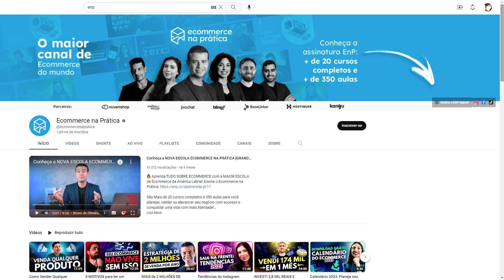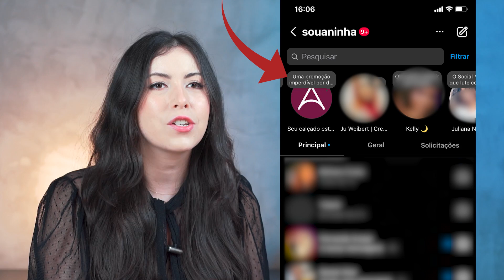COMO USAR O NOTAS DO INSTAGRAM PARA VENDER MAIS? INCRÍVEL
🔥 Aprenda TUDO para Vender na Internet com a MAIOR escola de Ecommerce do país. Assine o Ecommerce na Prática

A nova função do Instagram é a função de NOTAS e foi liberada há alguns dias para várias pessoas! Mas o que é e como empreendedores podem utilizar as notas para vender muito mais por lá?

🕙 Principais tópicos:

[0:00] Nova função de notas do Instagram;
[0:49] O que é notas do Instagram;
[2:10] Como usar as notas do Instagram para vender;
[5:26] Pontos de atenção com relação às notas do Instagram.

Notas é uma mensagem de até 64 caracteres que você pode criar e que aparece na parte de mensagens do Instagram para todas as pessoas que estão nos seus grupos de melhores amigos ou que te seguem e você segue de volta.

Ou seja, sempre que o usuário abre a aba de mensagens diretas do Instagram, um espaço que é nobre dentro da plataforma, e o objetivo é estimular o início de conversas dentro do DM, de acordo com Adam Mosseri, head do Instagram.

Mas lembre-se: você precisa seguir a pessoa de volta ou ela precisa estar nos seus melhores amigos.

Por isso, você pode começar a seguir de volta aquele público que segue e acompanha a marca. Esse é um público que já mostra constantemente que se interessa pelo que você como Ecommerce tem a oferecer. Então, faz sentido seguir essas pessoas.

Outra maneira é colocar essas pessoas em uma lista de melhores amigos, onde pode ter conversas mais exclusivas com esse público, criando aquela sensação de VIP.

Além disso, outros dois pontos precisam ser levados em consideração:

1- A função notas tem apenas 64 caracteres, um texto reduzido, por isso vá direto ao ponto e use palavras que estimulem uma ação.

2- Apenas melhores amigos ou pessoas que te seguem e você segue de volta podem ver essa mensagem. Isso significa que é um público reduzido, por isso pense em chamadas que façam sentido para esse público.

🤩 A nova função de notas é uma ótima ferramenta para você:
- Divulgar ações exclusivas, como promoções exclusivas;
- Pedir opinião do seu público em relação a seus produtos;
- Divulgar conteúdos exclusivos;
- Estimular mensagens no direct para aumentar o engajamento;
- Pedir e dar recomendações e dicas sobre a temática do seu Instagram;
- Perguntar sobre campanhas, entre outras coisas...

Mas o mais importante é sempre realizar uma chamada para ação nessa "mensagem", a chamada Call-to-action. Como são apenas 64 caracteres, é muito importante você ser bem direto ao ponto na hora de usar a ferramentas notas.

Sempre desperte sentimentos que estimulem ela a tomar a ação que você quer, preste muita atenção nisso.

Sei que todos estão bem ansiosos para receber logo essa função. E você? Também está? Já apareceu no seu Instagram? Coloque nos comentários.

💥 E o tema não para por aqui…

Mas só quem é aluno do Ecommerce na Prática tem acesso a cursos completos sobre empreendedorismo digital.

Se você quer saber mais sobre o mundo dos negócios, entre outros assuntos relacionados a Ecommerce, Marketing, Empreendedorismo…

Empreendedorismo
Ecommerce
Empreendedorismo Digital
Notas do Instagram
Instagram Notas
Vender no Instagram
Instagram para Negócios